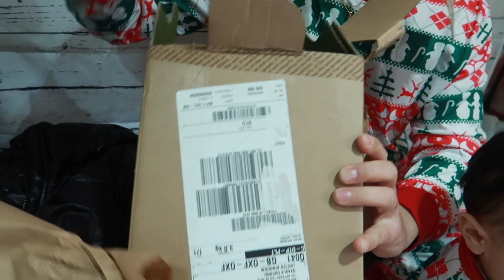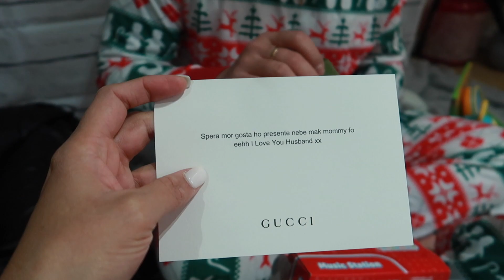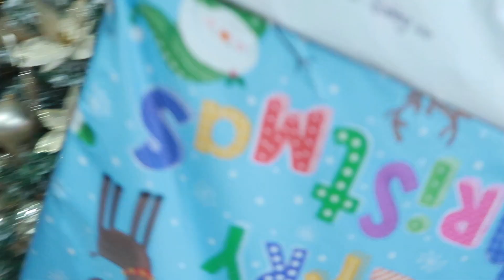MERRY CHRISTMAS EVERYONE | NEVAN FIRST CHRISTMAS | FAMILY VLOG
Yeeeeeyyyyy finally it's CHRISTMAS time, the best time of the year
Loron nebe mak ema hotu exited hodi simu koson oan menino JESUS nebe mak moris hias mai mundo xx
Ami nia Natal iha UK mak hanesan ne'e ona,diferensia tebes ho Natal iha rai doben Timor
Ami selebra Natal tinan ida ne'e nakonu ho domin,tamba presente nebe mak furak liu iha tinan ida ne mak Nevan,ami agradeçe tebes ba buat hotu nebe ami hetan iha tinan ida ne'e
So hanesan ne dit ami nia Christmas vlog spera kolega sira hotu enjoy
And MERRY CHRISTMAS AND HAPPY NEW YEAR EVERYONE XX